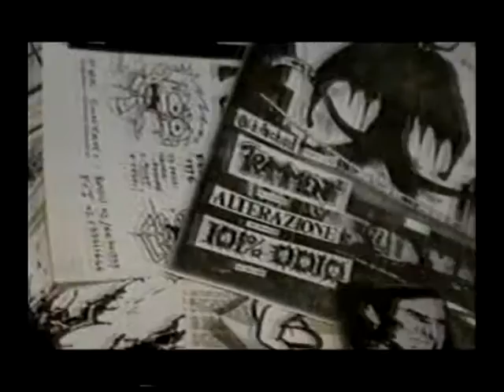101% ODIO - "Indelebile Sangue di Guerra" (Milano hc - Pre Kalashnikov coll.)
101% ODIO (Milano hc - Pre-Kalashnikov coll.) rehearsal Dec.1995
Intro (Wretched, "Fino in fondo") + "Indelebile Sangue di Guerra" / "Unforgettable Warblood"

Ste (Puj) - guitar
Sarta - bass
Fabio (Boia) - drums
Ghallonz - vox